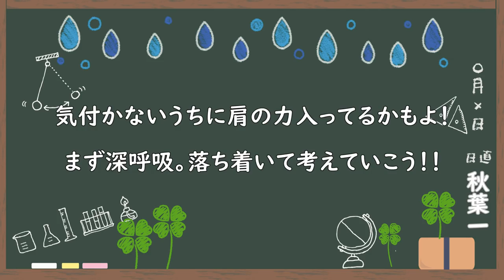連休明けでテンション下がってるからこそ。